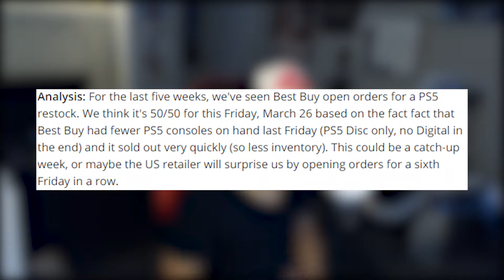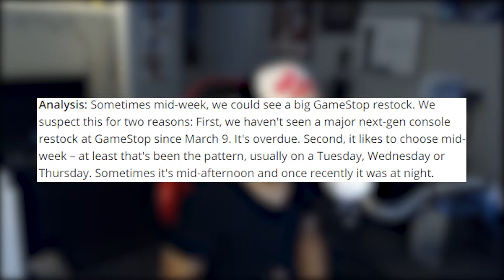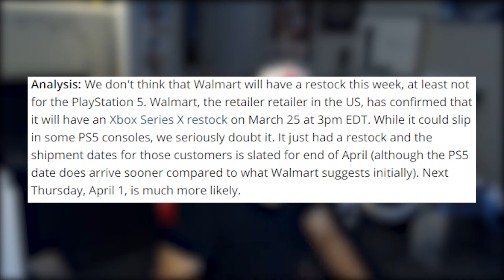GET YOUR PS5/Series X HERE THIS WEEK!